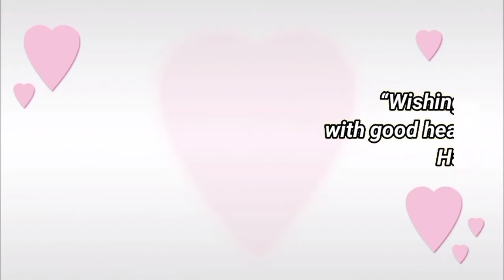Happy birthday Poorva, Birthday Greetings What's App status